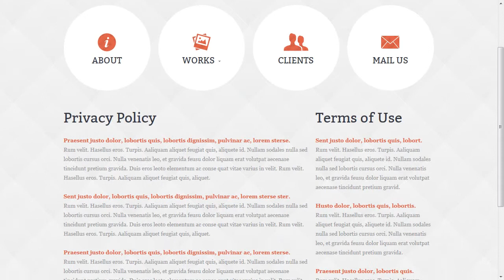Design Studio Responsive Website Template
Design Studio Responsive Website Template is a pre-made professionally designed web template to showcase your product or content in a unique way. This template is designed with user experience and usability in mind.